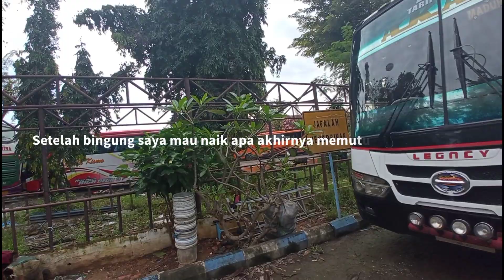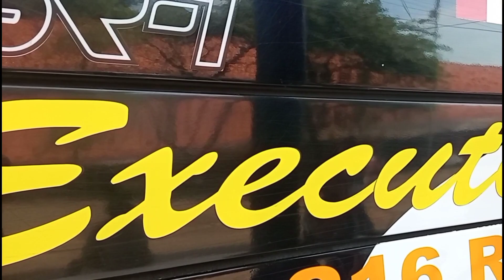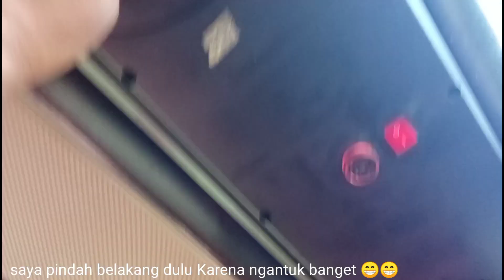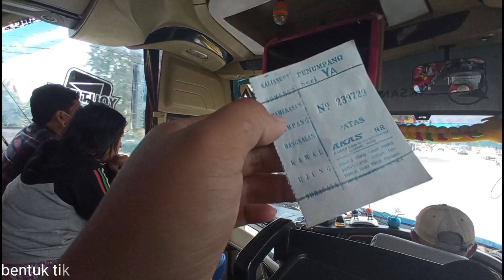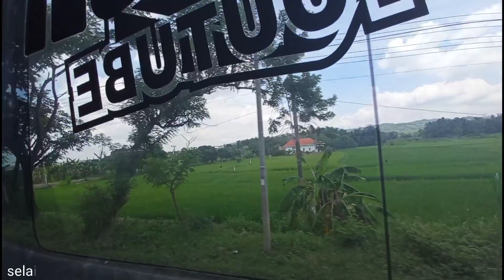Trip Report Patas Jatim AKAS NR Mr.Jack(Sumenep-Surabaya)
Video kali ini saya melakukan perjalanan kembali, ke Surabaya menggunakan bus Akas Dengan Kelas Patas, karena saya bingung naik bus apalagi dan kebetulan bus ini menarik perhatian saya dan akhirnya saya coba.

Tarif : Rp.80.000 nonton service Makan

Fasilitas : Ac.kursi dengan konfigurasi 2-2 jumlah 50 seat?

Hino Rk8 Sr1 Legacy by Karoseri Laksana

Kritik dan saran bisa komentar di dalam video 😁